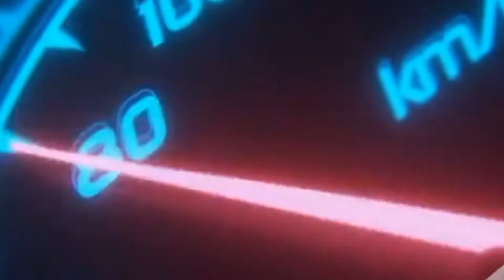OUR 79 CAMARO MAKES A HELL OF A PASS!!!